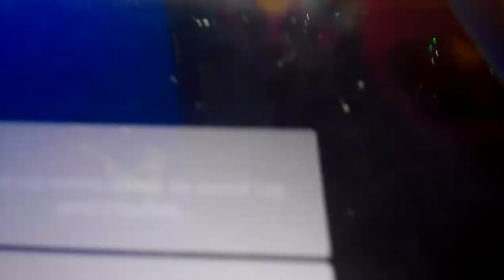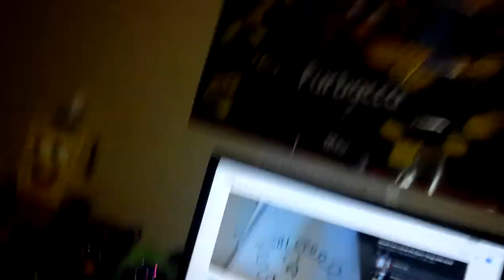Help me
Plz now...